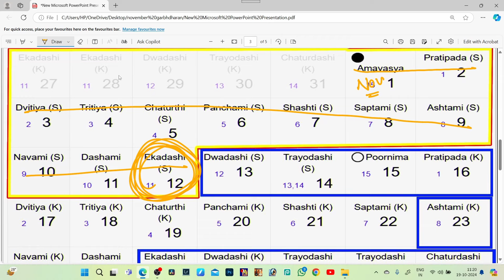November 2024 गर्भधारण के उत्तम दिन !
November 2024 गर्भधारण के उत्तम दिन ! // jyotish tantra
केवल परामर्श हेतु - 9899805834 कॉल करने का समय सुबह 11 से शाम 8 बजे तक !